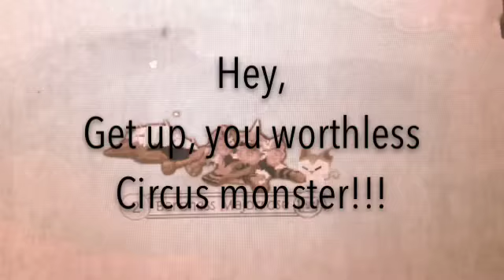Circus Monster AJMV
Finished this like two weeks ago, but oh wellllllll :p